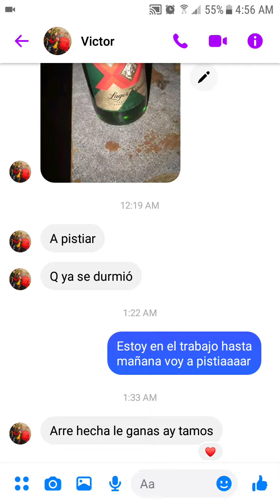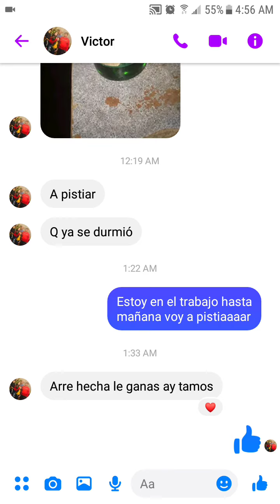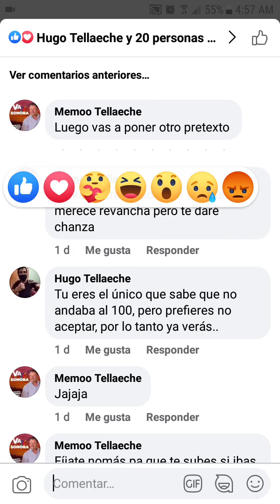Como ponerle un corazón a un comentario en Facebook y Messenger es super fácil.